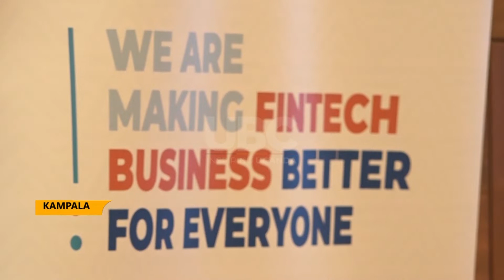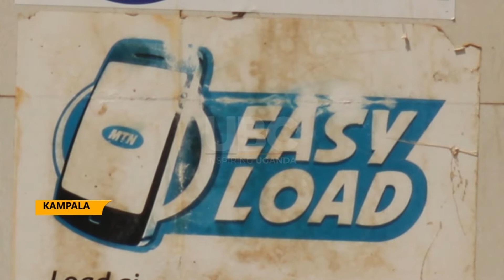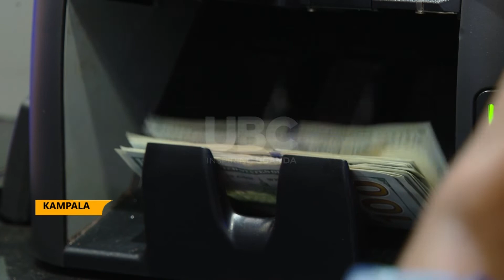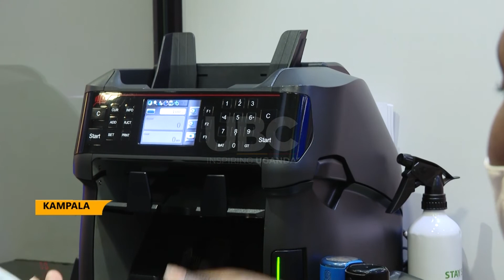Low funding holds back FINTECH - Stakeholders rallied towards Bankable feasibility study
Financial Technologies have been identified with stronger linkage effect much higher than traditional financial industry. Stakeholders in the industry are urged to develop comprehensive feasibility study to attract investors.
This was during the 5th annual FITSPA FinTech conference of 2022.